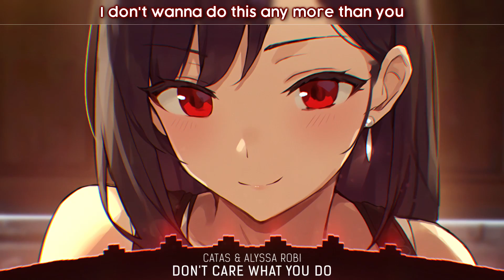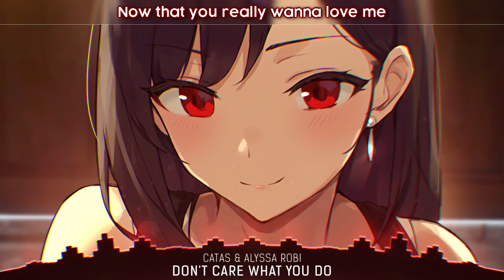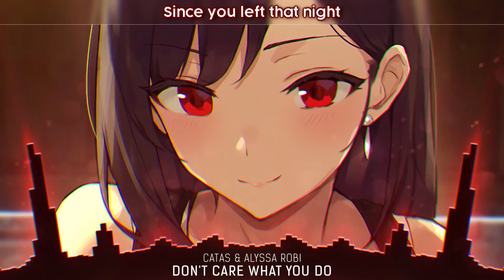Nightcore - Don't Care What You Do - (Lyrics)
📌 Song Information
Song: Catas & Alyssa Robi - Don't Care What You Do